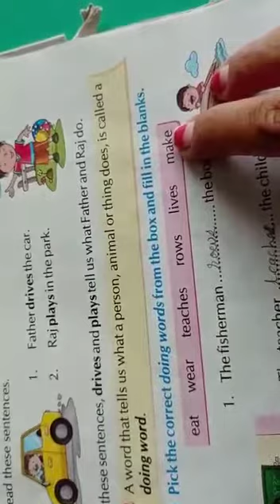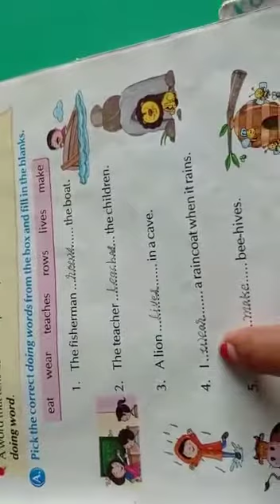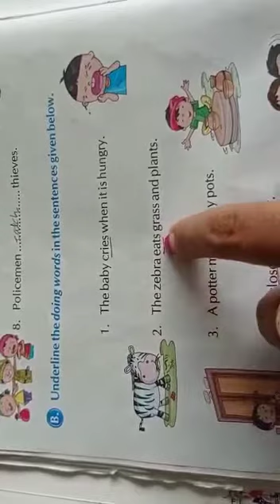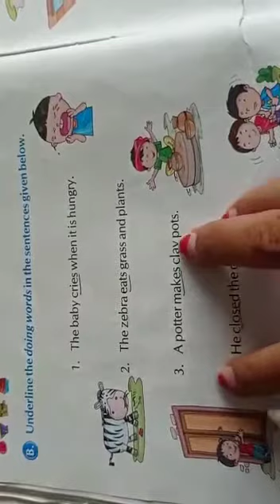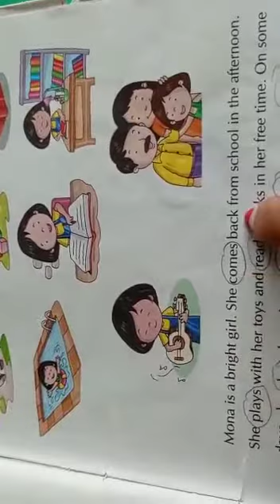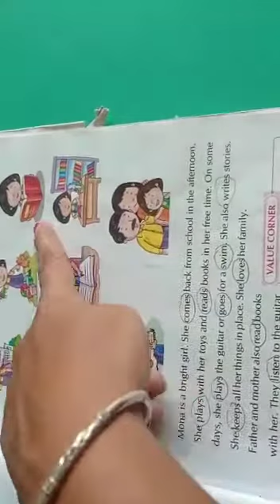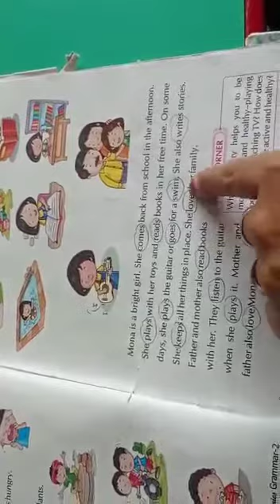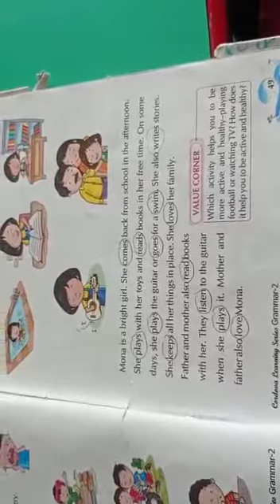std 2 Grammar Ch 16 Doing words chapter explanation and textbook exercise with answer key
Video from Rina